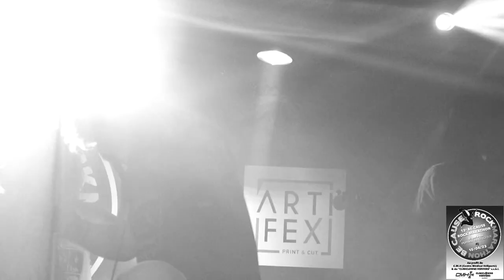EAGLES ROAD - JUMP de VAN HALEN (BECAUSE FEST 2023)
Live musique,
concert,
cover de Van Halen,
hard rock,
heavy metal,
glam metal,
rock,
rock alternatif,
groupe américain,
Eddie Van Halen,
David Lee Roth,
Wolfgang Van Halen,
Alex Van Halen,
Michael Anthony,
Jump,
1984,
album 1984,
Eagles road,
groupe coverband belge,
Mario Brandic,
Bob Cimino,
Roland Orban,
Maxime Cromps,
2023,
pépinster,
because rock marathon festival,
Eric Pirenne,